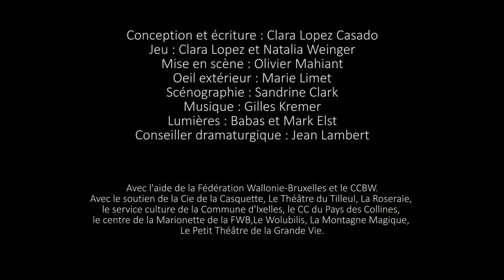Ma Tache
Spectacle visuel jeune public à partir de 4 ans